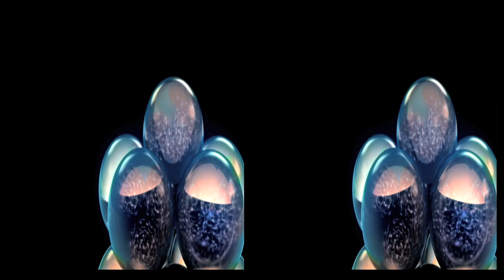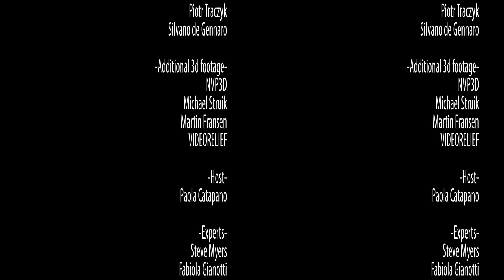CERN Underground 3D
A spectacular fifteen minute stereoscopic 3D tour through the LHC tunnel and the four big experiments: ATLAS, ALICE, CMS and LHCb. Produced for the 2013 CERN Open Days.
15:13.13 min / 9/9/13 / © 2013 CERN
Director: CERN Video Productions

Language: English
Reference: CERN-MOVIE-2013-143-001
Series reference: CERN-MOVIE-2013-143